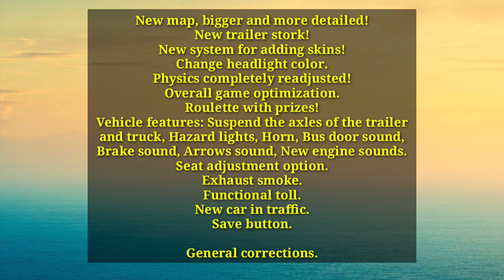Truck Sim Game News/Update: World Truck Driving Simulator, The Road Driver, ETC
Duelcarbon